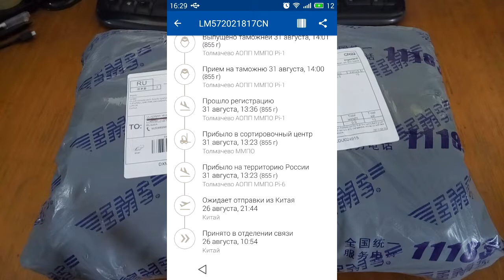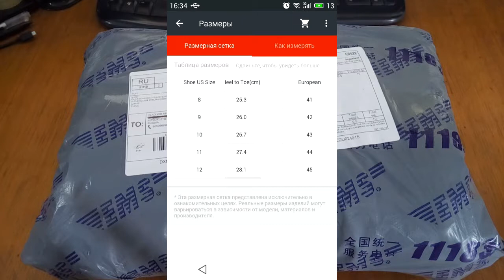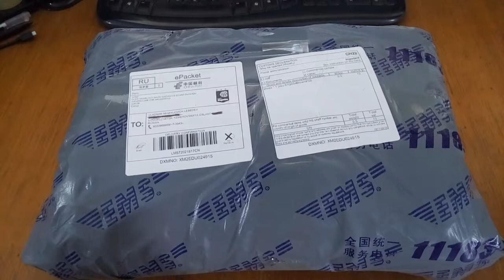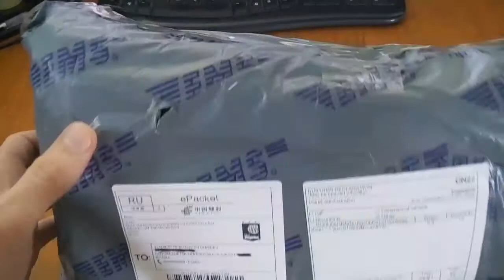Aliexpress. Кроссовки Shenbo